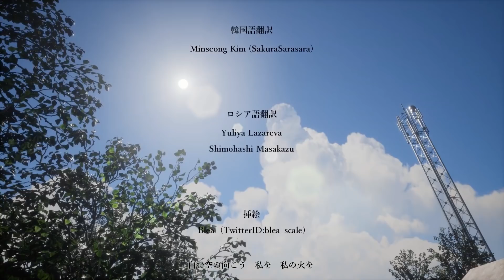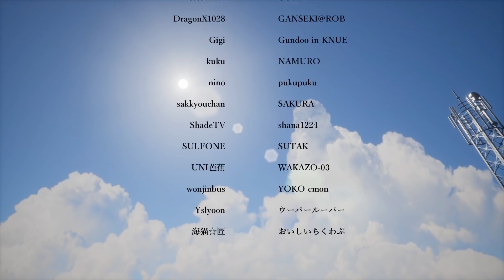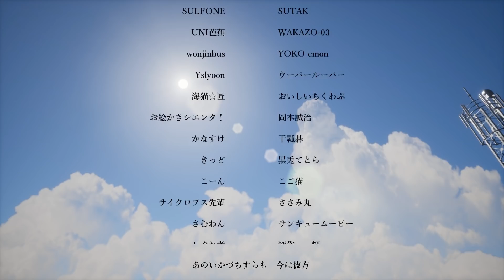【ホラー】影廊 Ver2 影廊終幕、感動のラスト 邂逅 後編 #14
今回は邂逅を攻略します！Steamで配信中の「影廊」という和風ホラーゲームをプレイ！